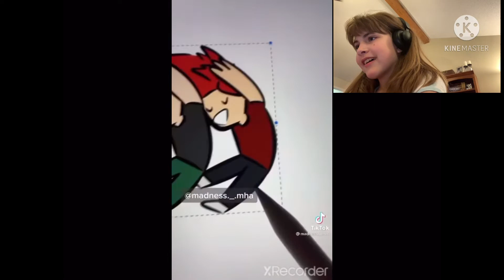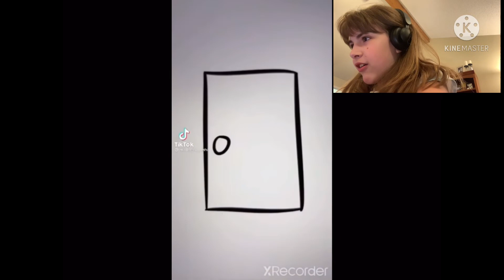Reacting to MoneyMachine2000’s “Best of Madness._.mha” (FACE REVEAL!)